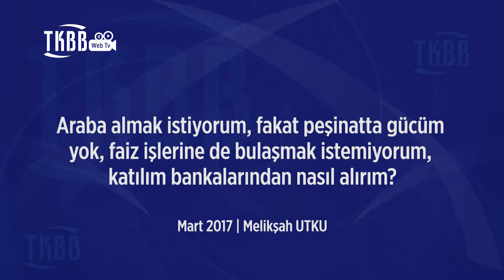Katılım Bankacılığı-Araç Finansmanı Mekanizması Nasıl Çalışmaktadır? /Melikşah UTKU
Türkiye Katılım Bankaları Birliği Yönetim Kurulu Başkanı Melikşah UTKU faizsiz usullere göre araç finansmanı mekanizmasının nasıl işlediğini anlatıyor.